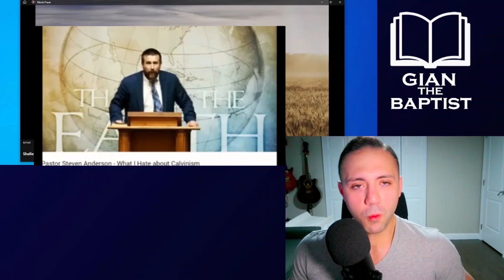Ep.30: Jesus' eternal body, Spirit dove body, & the Ancient of Days (Shelley review Part 3)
Classical Trinity vs Social Trinity (or, rather, something even worse than that) We review Jonathan Shelley's assertions of the Mormon doctrine that Christ has always had a body. Also, we engage with his strawman that Jesus borrowed bodies prior to his incarnation, and his belief that the holy Spirit has an eternal dove body. Most of the arguments Shelley makes in this segment are total strawmen or inconsequential for Classical Trinitarianism, so we just have fun in this episode, rather than getting too studious.

0:00 - Intro
2:40 - God's "Face" & Classical Trinitarianism
3:50 - John Owen
4:50 - Bodybuilding
5:40 - Moses' experience was unique
8:00 - Beatific vision
8:28 - Spirit Liver, spirit bones?
9:20 - Stephen the Martyr's vision
11:20 - Shelley's LARP / acting role
12:20 - NIFB doesn't understand Classical Trinitarianism
13:50 - Jesus' baptism (THE BODIES!)
17:40 - Ontological vs Economic Trinity
18:25 - Reddit Atheist Arguments
19:46 - Three locations?!
22:10 - Jesus borrowed bodies?
23:50 - NIFB incarnation heresy
26:50 - Daniel's vision (Ancient of days & Son of man)
28:35 - God doesn't need a body to function
30:15 - Three wills
32:10 - Jesus' human will
32:20 - Strawman (conflating Modalism with Orthodox Trinity)
34:00 - Steven Anderson is way cooler than Shelley
34:50 - Hypostatic union